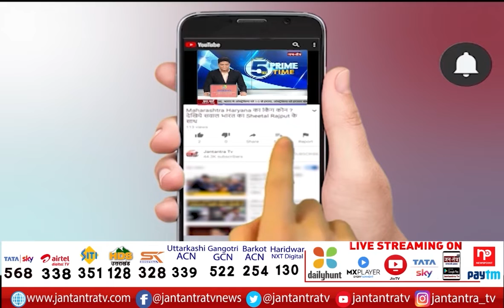CM Arvind Kejriwal | Live From Delhi's Red Fort | Vijay Dashmi 2021 | Happy Dussehra | Jantantra TV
About Video
दिल्ली के लालकिला से सीएम अरविंद केजरीवाल LIVE
सीएम केजरीवाल ने किया रावण दहन
बुराई पर अच्छाई की हुई जीत
अधर्म की हार, धर्म की जीत

In This Video: CM Arvind Kejriwal Live From Delhi's Red Fort
delhi Vijay Dashmi 2021
Happy Dussehra
delhi red fort dussehra
celebration in red frot today
delhi cm at red fort today
delhi cm arvind kejriwal celebrating vijaydashmi
ravan dehen at red fort delhi today
red fort ravan dahen today
red fort ravan dahen 2021